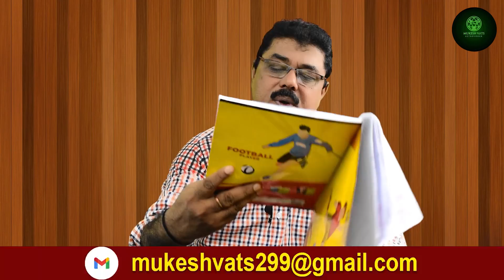Bhavishya Malika Predictions : End Of The World ,Kalki Avtaar, Pandemic,World War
Malika Predictions by Achyutanand Das , a great saint of Odisha from the 15th century. He predicted several incidents as the precursors to the rise of Bhagwan Kalki , end of Kaliyuga,a great Pandemic,the great war in which most of the population will be wiped out.